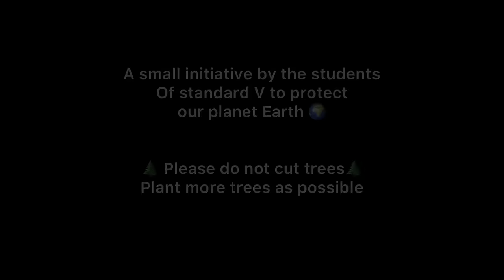SAVE TREES |ACT PERFORMED| BY STUDENTS OF ARIHANT ACADEMY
Trees reduce the 'Greenhouse' effect by removing carbon dioxide from the air and releasing oxygen. Each year a mature tree produces enough oxygen for 10 people. Trees are also an effective sound barrier and can limit noise pollution. Recent research shows that trees also help reduce the stress of modern life.

Harshit’s vlogs

Isaac newton global school